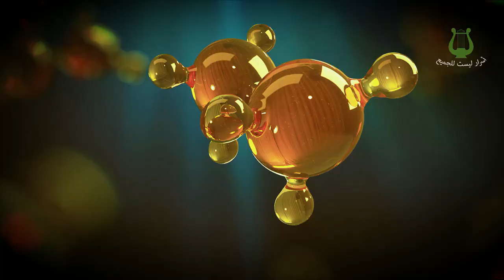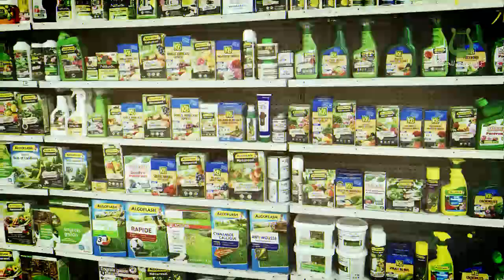لماذا مادة الديسيانين محظورة عالميا !!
ملاحظة :
من المفروض تنطق الكلمة Dicyanin  الى دايساينن على حسب النطق الإنلجليزي، لكن لأن الترجمة كانت من الفرنسية تم نطقها الديسيانين.